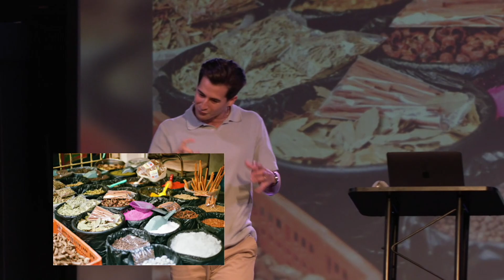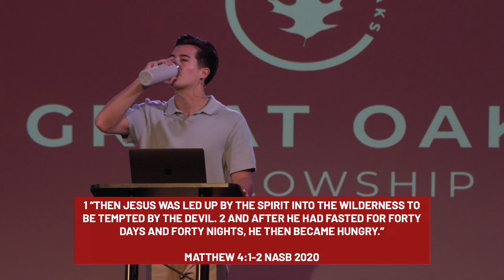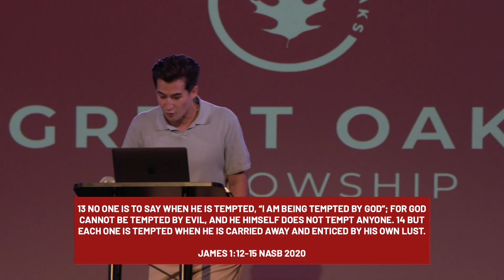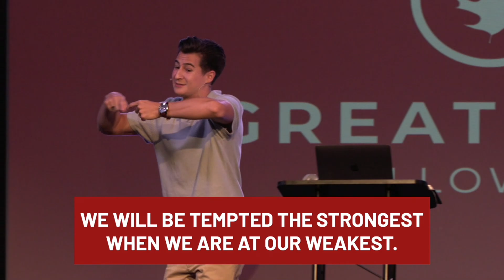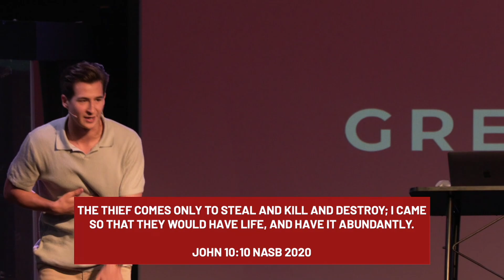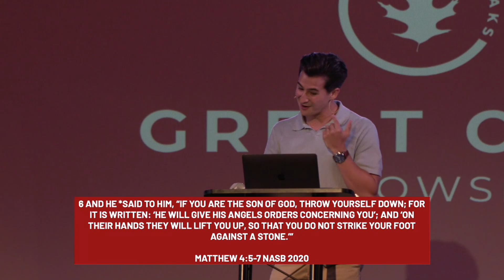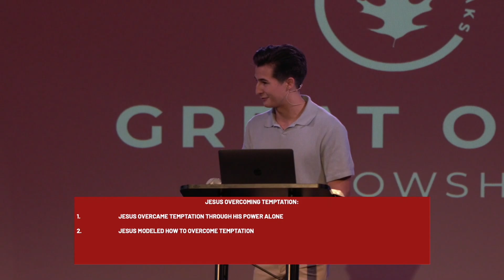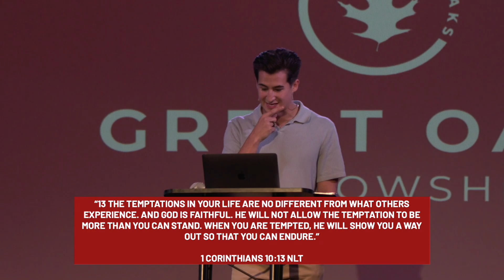Enduring the Wilderness and Overcoming Temptation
This week, Pastor Charles explores Matthew 4 to show us how Jesus endured the wilderness and overcame temptation, and how we can do the same in our own lives by looking at Jesus’s example.